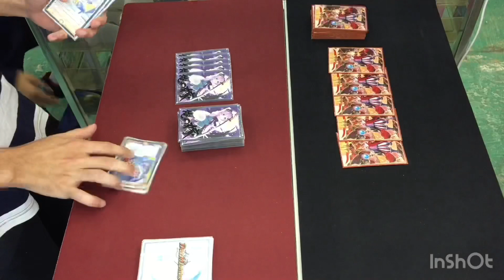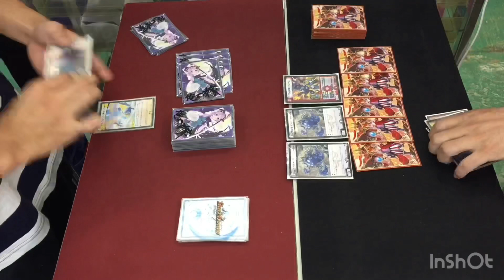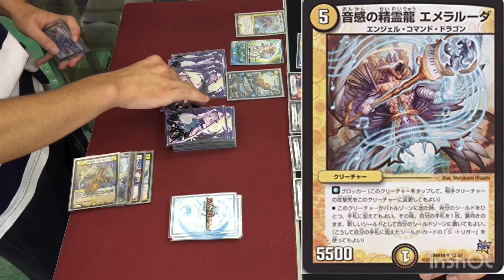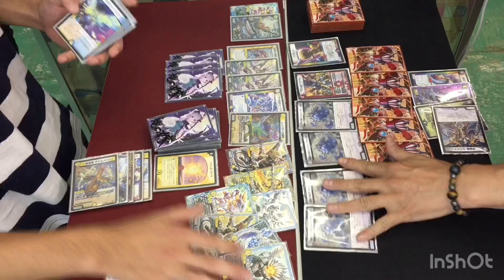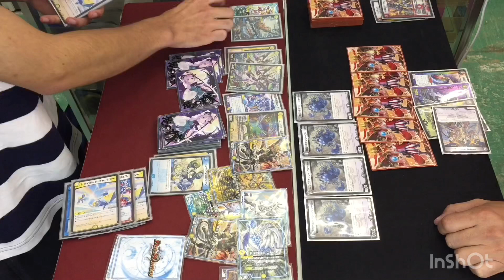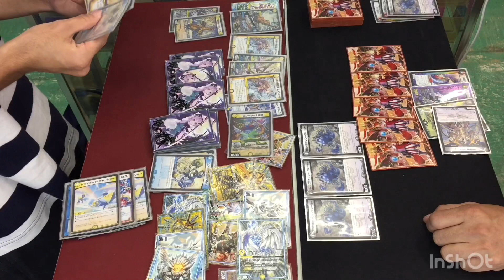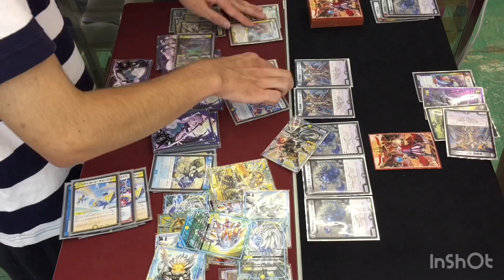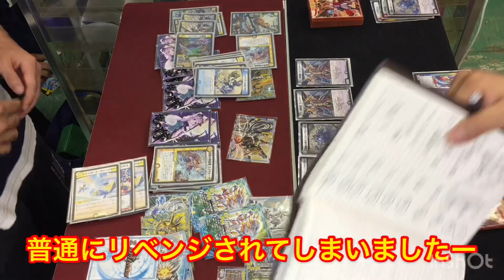vs ＧＲ天門（妖夢）再戦【店長の野望1000人斬りチャレンジ】【デュエルマスターズ対戦】